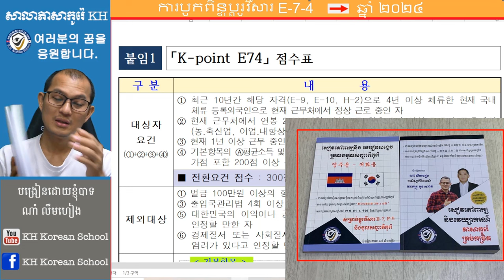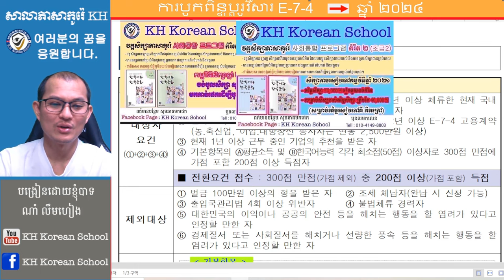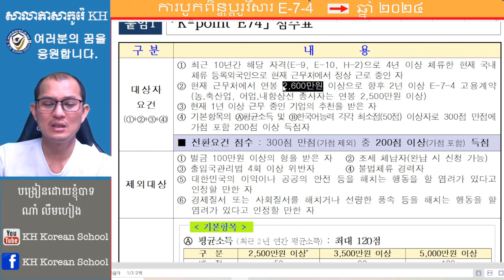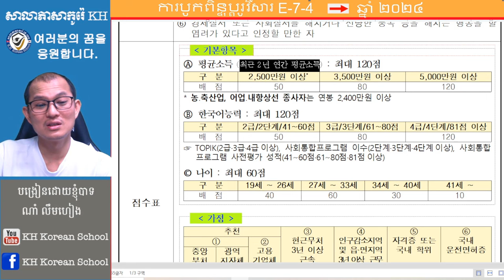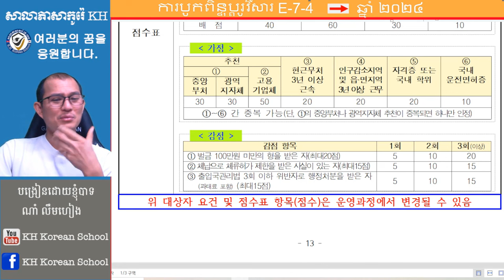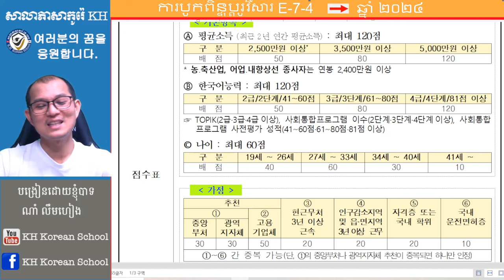ការបូកពិន្ទុប្តូរវីសារ E-7-4 ឆ្នាំ ២០២៤